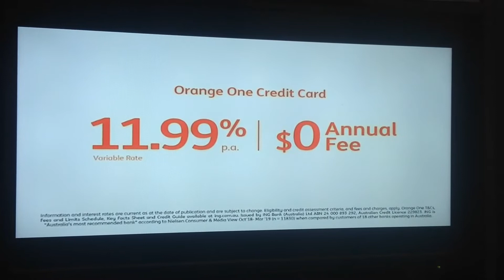ING 2019 Ad